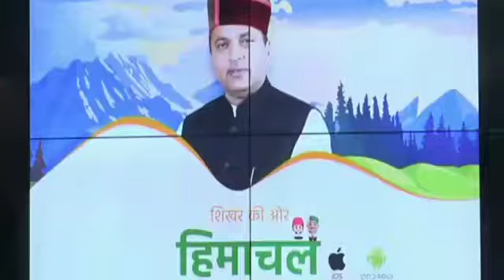CM जयराम ठाकुर को Shimla में Happy Birthday